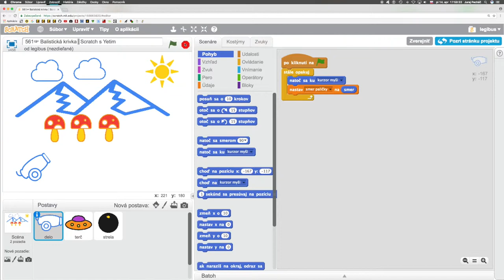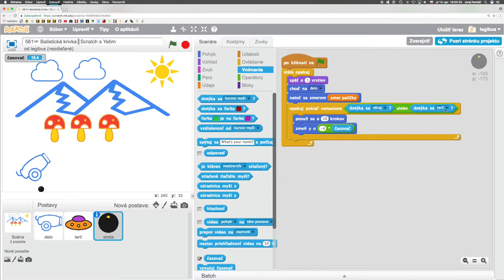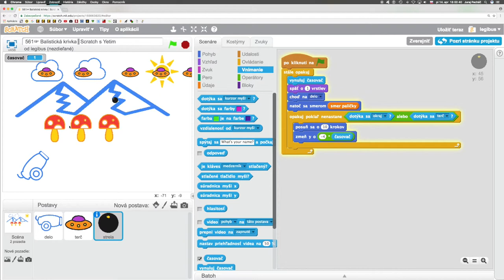💧 561☞ Balistická krivka║Scratch║ Programovanie s Yetim